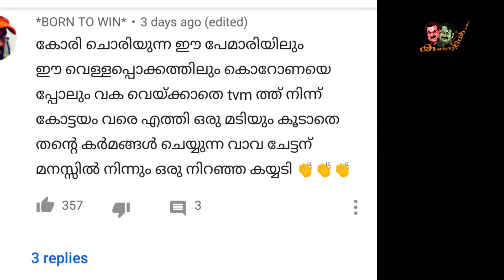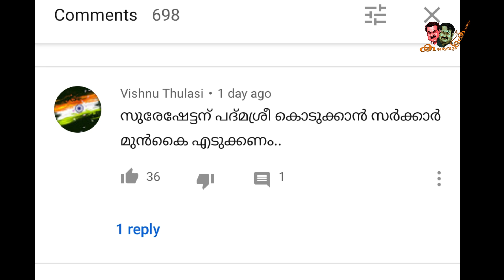അന്യായം അണ്ണാ! വാവാ സുരേഷിനെക്കണ്ട് മൂർഖൻ നമിച്ചു | Vava Suresh latest snake catching Video